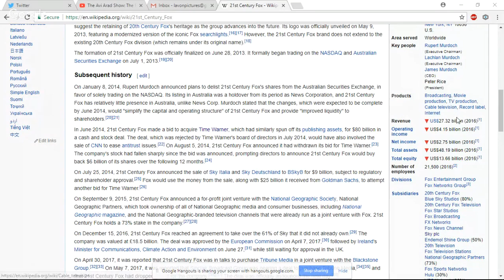The Avi Arad Show: The Fox and The Mouse of House